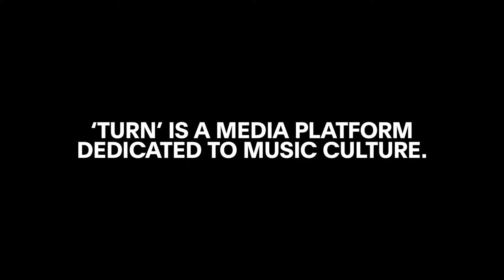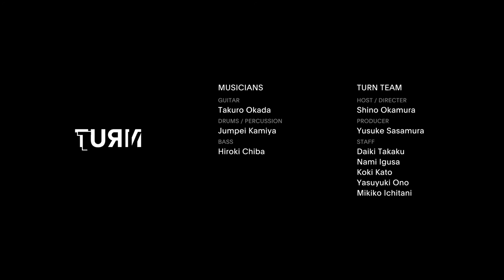Takuro Okada / Jumpei Kamiya / Hiroki Chiba : TURN TV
2017年にローンチして来年2022年夏で5年を迎える《TURN》。洋楽・邦楽問わず、スタッフたちが本当にいいと思っている音楽やアーティスト、映画作品などをピックアップするセレクトショップ型音楽メディアとして多くの方に親しんでいただいています。

そんな我々《TURN》が5年目を前にして新たにチャレンジするのが配信ライブ番組です。オススメしたい作品をピックアップして記事を作成するように、我々が今一番ライブやパフォーマンスを観たいと思えるアーティストの方々をキュレーション。そこにトークやインタビューも挿入し、あくまで演奏が中心の充実した音楽番組としてパッケージされたものを制作してまいります。《LIVEMINE》との共同プロジェクトという体制によって、収録番組ならではのクオリティ高い音響・映像も保証。チケットを購入していただいた方はアーカイブで何度でも観ていただくことができます。アーティストそれぞれの魅力をしっかり味わえる、でもリラックスした雰囲気もあるスタンダードな番組制作をお届けします。

第一回目の出演は岡田拓郎（ギター）、神谷洵平（ドラム、パーカッション）、千葉広樹（ベース）。日頃からそれぞれソロとして、プレイヤーとして多忙に活躍する3人は、優河のバック・メンバーとして盟友でもありますが、意外にも3人でセッションするのは今回が初めてとのこと。完全即興によって生まれるスポンティニアスで刺激的な演奏をお楽しみいただけると思います。

TURN, launched in 2017, will celebrate its fifth year in the summer of 2022. TURN is a select shop-type music media that picks up music, artists, and movies that our staff thinks are really good, regardless of whether they are Western or Japanese music.

TURN is taking on a new challenge in its fifth year: a live streaming program. Just as we pick up works that we want to recommend and write articles about them, we curate the artists that we want to see live and perform the most. We will also include talks and interviews, and create a package of a full music program that focuses on performances. Through this joint project with 《LIVEMINE》, we can guarantee the high quality audio and video that only a recorded program can provide. Those who have purchased tickets will be able to watch the show as many times as they like in the archives. We will deliver a standardized program that allows you to fully enjoy the charm of each artist, but with a relaxed atmosphere.

Takuro Okada (guitar), Shinpei Kamiya (drums, percussion), and Hiroki Chiba (bass) were the first performers. The three are busy soloists and players, and they are also friends and backing members of Yuuga. This is the first time for the three of them to play together in a session, and the audience is sure to enjoy the spontaneous and exciting performance that will be created by their complete improvisation.

MUSICIANS
Takuro Okada ( guitar )
Jumpei Kamiya ( drums / percussion )
Hiroki Chiba ( bass )

TURN TEAM
Shino Okamura ( Host / Directer )
Yusuke Sasamura ( Producer )
Daiki Takaku ( Staff )
Nami Igusa ( Staff )
Koki Kato ( Staff )
Yasuyuki Ono ( Staff )
Mikiko Ichitani ( Staff )

LIVEMINE TEAM
Chief camera: Ryosuke Kamiya
Camera and vibes: Hitomi Hoshino (LIVEMINE)
Sound operator: Shotaro Hotta (LIVE HAUS)
Lighting operator: Kanon Takayama (LIVE HAUS)
Sound mix for broadcasting: Takuro Okada
Technical director: Tommy (LIVEMINE)
Video editing: Mitsunori Watanabe
Director: Tsutomu Higashimori (LIVEMINE)
Producer: Hideki Amano (LIVEMINE)
Filming location: LIVE HAUS, Shimokitazawa